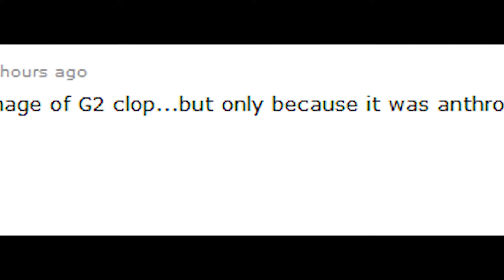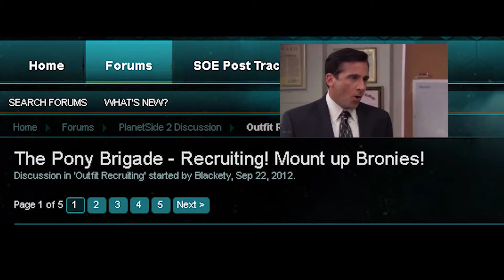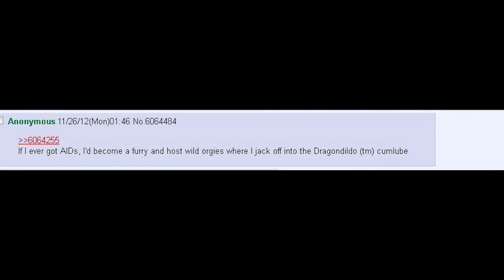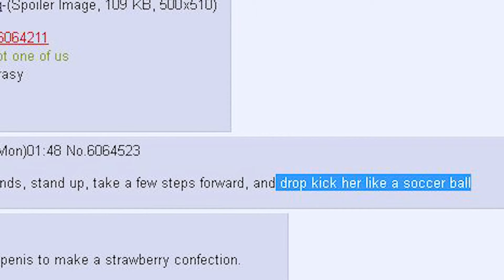Pony Commentary V1.3 [GOES TO SOMEONE FOR CREDITS] :3